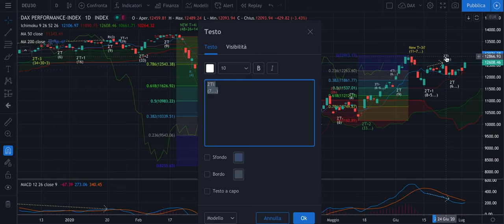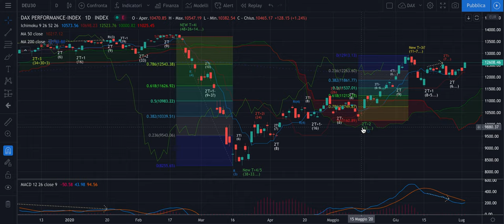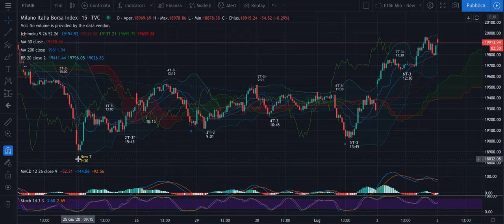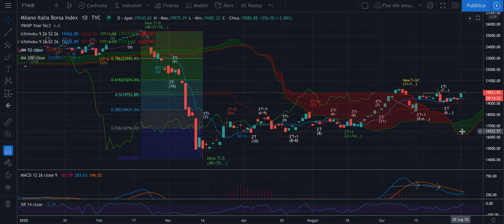DAX + FTSE Mib - Analisi Evoluta di ven 3/07 - Oggi USA chiusi ed è Venerdì!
Buongiorno,

Oggi i rischi teorici e statistici di perdere soldi facendo trading si alzano molto. Non solo perdiamo il riferimento dei mercati USA chiusi per l'Independence Day, ma è anche venerdì e la Regola la conoscete bene.

Buon ascolto e buone riflessioni.

Jacopo